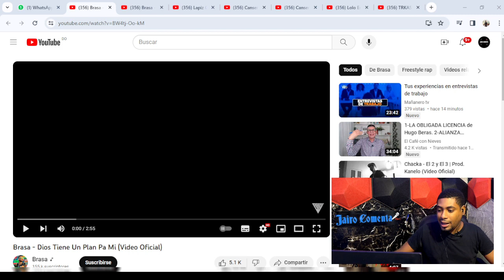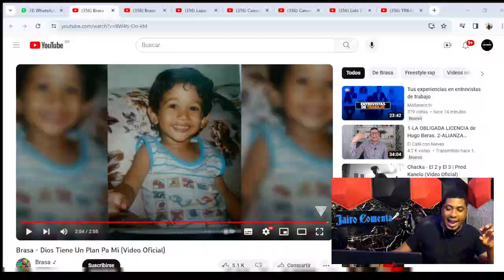Brasa - Dios Tiene Un Plan Pa Mi (JAIRO REACCIONA)